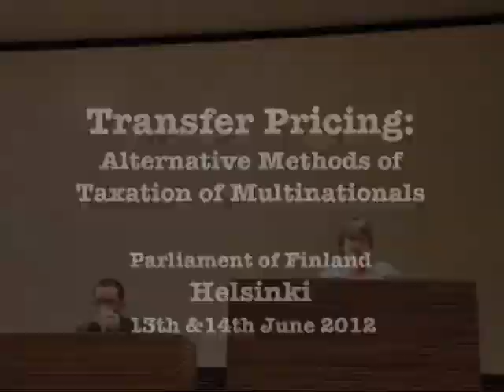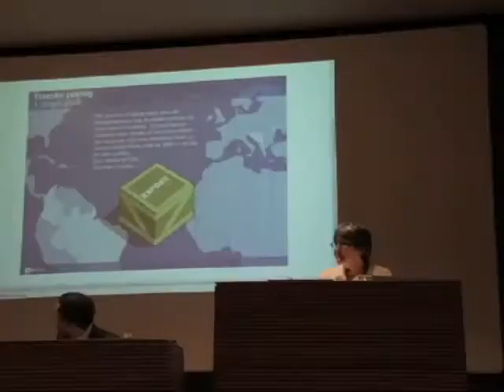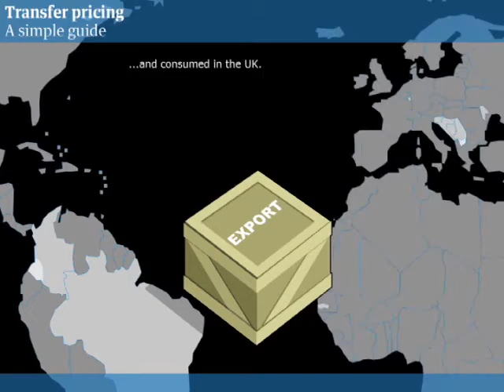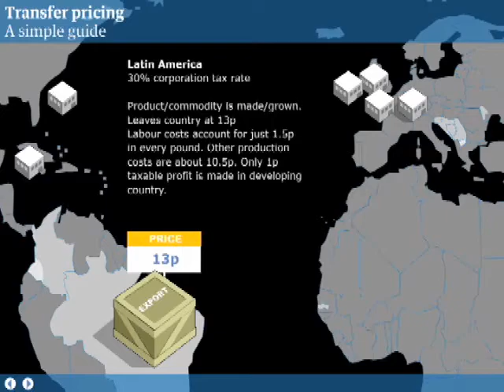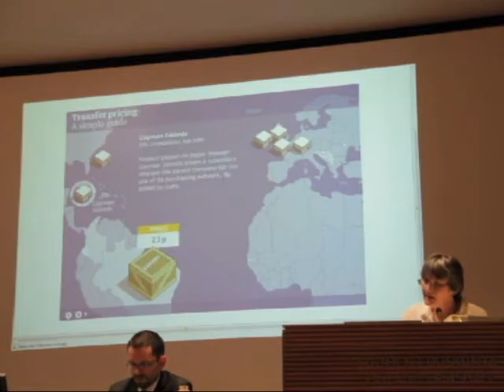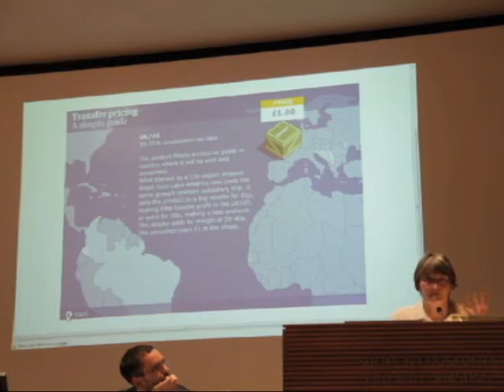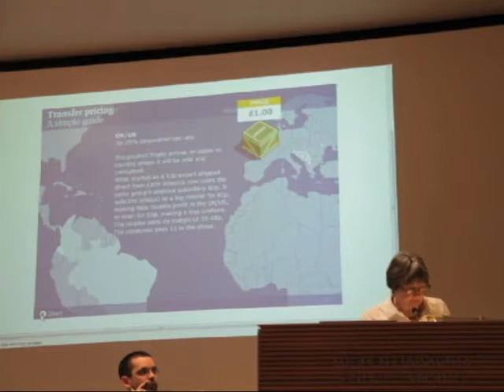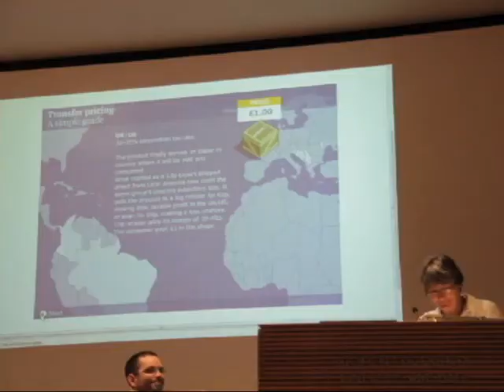Felicity Lawrence Uses 'The Banana Case' to Explain Transfer Pricing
Investigative Journalist at the Guardian newspaper, speaking at the Seminar on Transfer Pricing: Alternative Methods of Taxation of Multinationals hosted by The Tax Justice Network, Ministry for Foreign Affairs of Finland and KEPA
The Parliament of Finland, Helsinki
13-14th June 2012